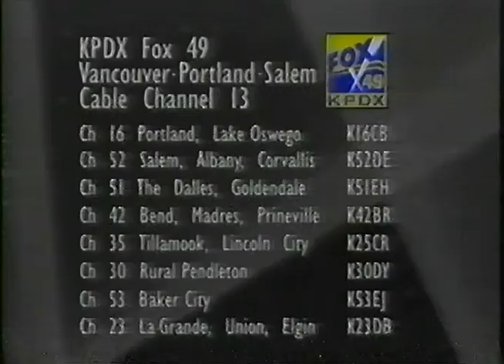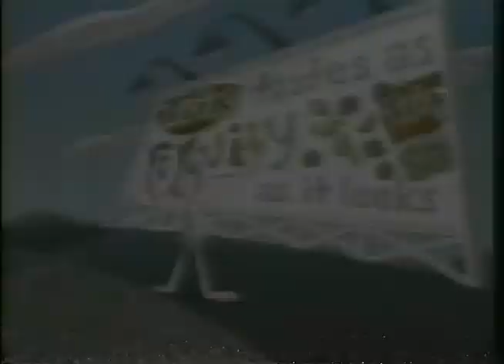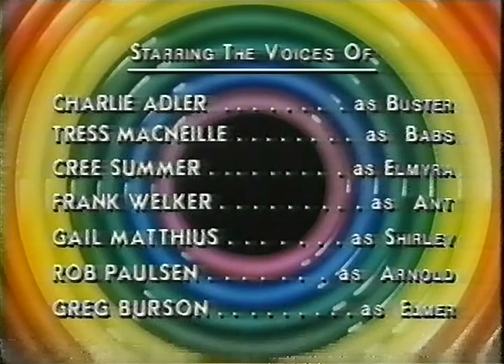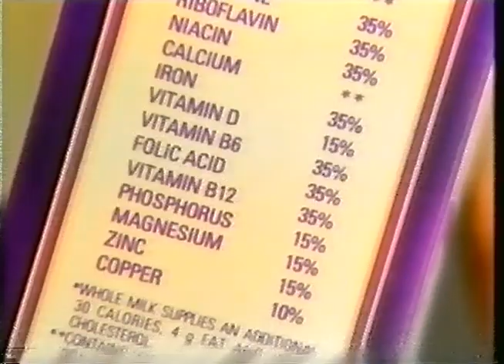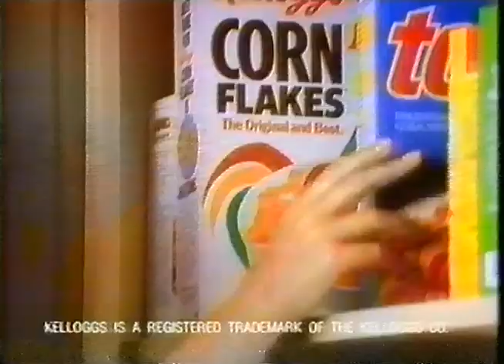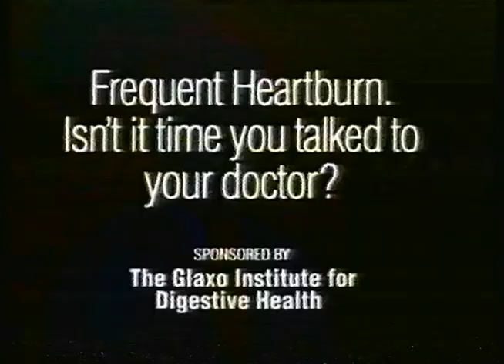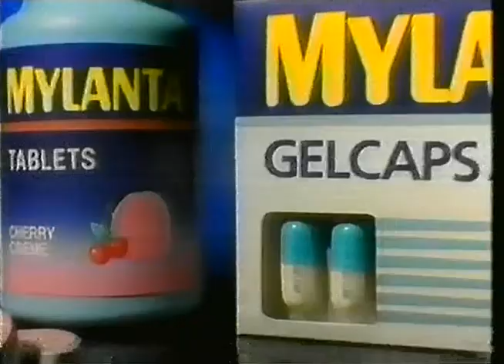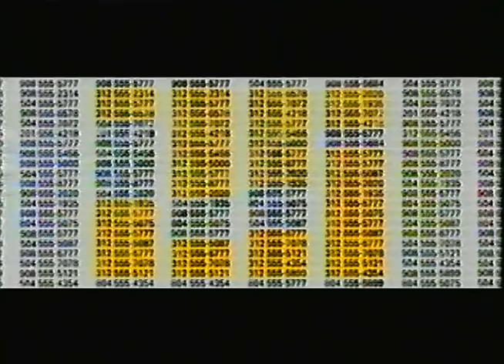90's Commercials Vol. 230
These commercials aired on Fox and ABC on July 15th, 1993

1. Treasure Troll Teenies (Partial)
2. Stone Protectors (It's like someone threw a bunch of different 80's action figures in a blender, threw in a troll doll and this is what came out)
3. KPDX Simulcast Bumper
4. Fox Kids Bumpers
5. Amazin' Fruit
6. Troll Barbie (I guess this was the height of the troll doll craze?)
7. Frosted Flakes
8. Promo for "Super Sleuth Saturday"
9. Fox Kids Bumpers
10. Promo for "Saved By The Bell"
11. Chuck E. Cheese's
12. Smith's Home Furnishing
13. Trix ("Silly Rabbit!...we're going to have to turn you in to the authorities for impersonating a police officer!")
14. Fox Kids Bumpers
15. McDonald's (With Snow White Happy Meal toys.  I had a few of them)
16. Marshmallow Alpha Bits (With Super Swirls!)
17. Promo for "Batman: The Animated Series" (I can't wait for the blu ray remaster of this)
18. "Tiny Toon Adventures" End Credits
19. Promo for "Dog City" and "Bobby's World"
20. Cheerios (7:46 looks a lot like the old TV that that I had in my room about this time)
21. Nascar Winston Racing Series at Portland Speedway
22. TV Spot for "Hocus Pocus" (What idiot at Disney decided that a movie about witches that takes place on Halloween should open in the middle of the summer?  Because of that it was a dud at the box office.  Needless to say it's a cult favorite now)
23. Great Expectations Fox 49 Pop Quiz (Partial.  The channel changes over to ABC here)
24. Skipper's
25. Promo for "AM Northwest" (I'm guessing this is referring and other similar cases)
27. Total Raisin Bran (Most cereals have those vitamins in them)
28. Buick Park Avenue Ultra
29. Ziploc
30. Baskin Robbins Frozen Yogurt
31. Aflac (Before the annoying duck)
32. Centrum Silver
33. Wheat Thins (With Sandy Duncan.  ZAAPPP)
34. Sprint (With Candace Bergen)
35. Total
36. Motrin IB (Wow, I vividly remembered this one)
37. Fat Free Promise Ultra Margarine
38. Glaxo Institute Heartburn PSA
39. Ford F Series
40. Mylanta (With Alyson Hannigan!)
41. Just For Men
42. Promo for "Primetime Live"
44. 1994 Acura Integra (Hot Wheels: The Motion Picture)
45. Brawny (Partial.  Channel changes briefly to NBC)
46. AT&T
47. KGW Station ID (Partial)